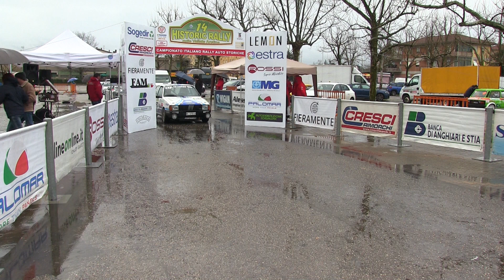rally vallate aretine 2024 special report berti sassoli The Movie